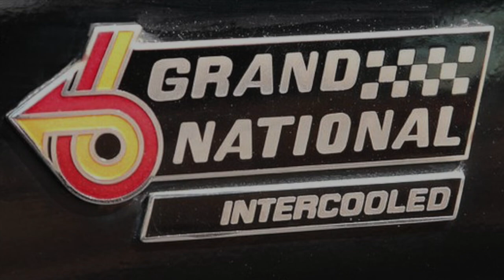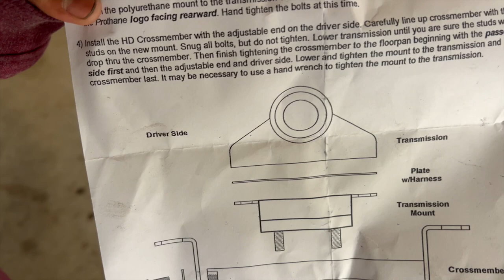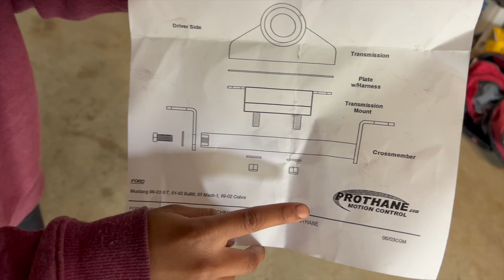Preparing for our 1st Autocross for 2024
We are prepping our 2001 Ford Mustang GT for the SCCA Old Dominion Autocross at South Hampton Speedway tomorrow in Capron, Virginia.